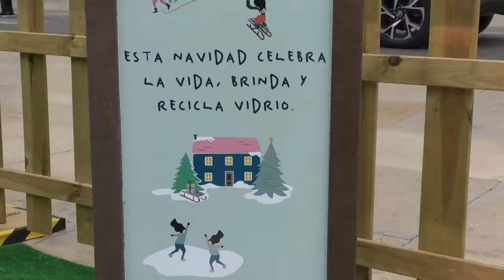Ecovidrio presenta su árbol de Navidad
Ecovidrio, ha puesto en marcha una nueva campaña de sensibilización para concienciar a los alicantinos sobre la importancia del reciclaje de envases de vidrio durante las celebraciones de Navidad.

Desde la entidad han hecho especial hincapié en estas fechas ya que se genera hasta el 20% de todos los residuos de envases de vidrio del año.

En la presentación de la iniciativa ha estado presente el técnico de gerencia de Ecovidrio, Manuel Sala; y el concejal de Medio Ambiente del Ayuntamiento de Alicante, Manuel Villar.
Sala, ha explicado los beneficios del reciclaje de vidrio.

Por su parte el concejal de Medio Ambiente, Manuel Villar, ha animado a los ciudadanos a no bajar la guardia.

Por ello, Ecovidrio ha instalado en la Plaza del Ayuntamiento un árbol navideño de 4 metros de altura formado por 100 miniglús que estará en la localidad hasta el día 4 de diciembre.

Además, habrá un stand informativo en el que educadores ambientales informarán a los ciudadanos sobre cómo separar correctamente sus envases de vidrio y los beneficios medioambientales del reciclaje de envases de vidrio.

Se sortearán también  195 miniglús entre los visitantes del stand mediante un “rasca y gana” virtual. El horario de este stand será de 12:00 a 21:00 horas los días 2, 3 y 4 de diciembre.